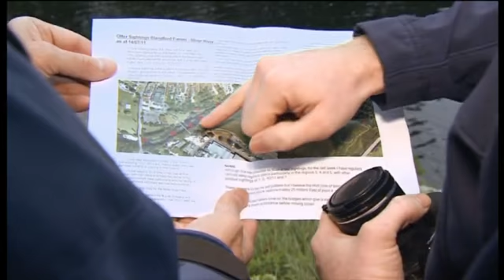The One Show: Otters in Dorset 2011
Watch the otters in the River Stour in Dorset, filmed by Mike Dilger & the One Show team.